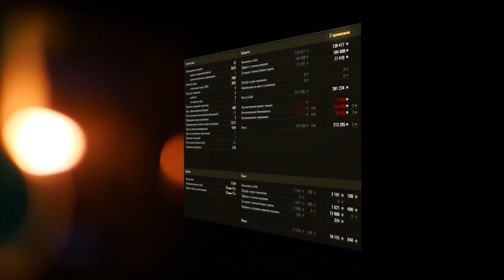GSOR 1008 ОБЗОР - АНТИ ГАЙД РАЗРАБОТЧИКОВ